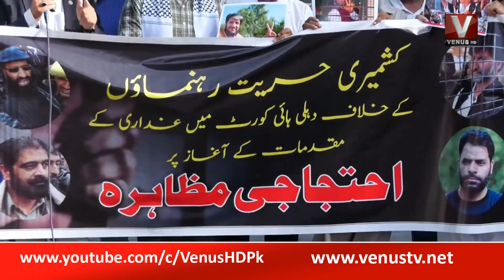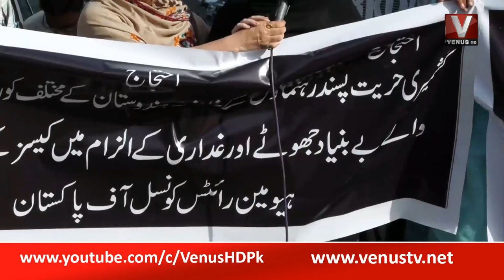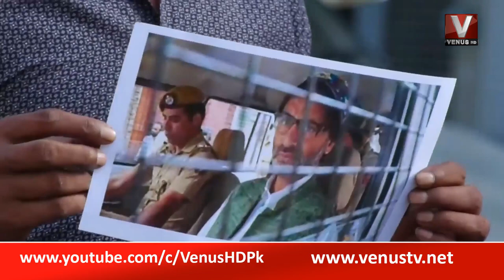Karachi Protest Against Kashmir